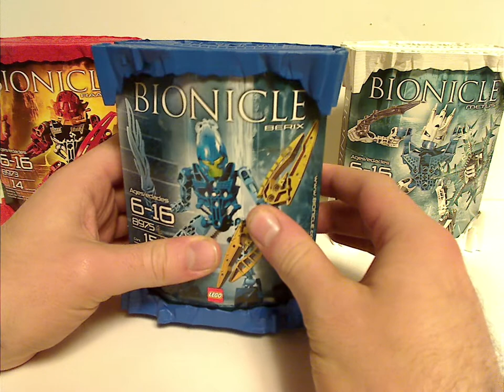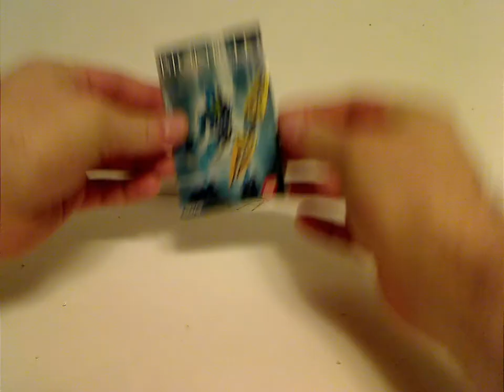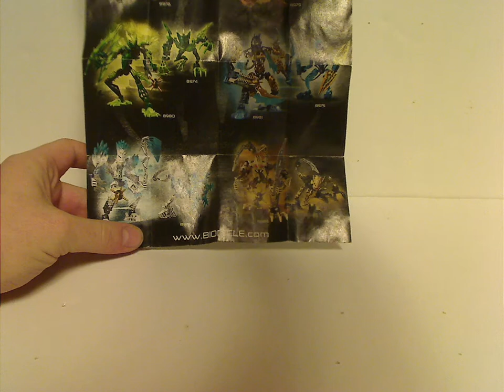Lego Bionicle Review: Agori 2009